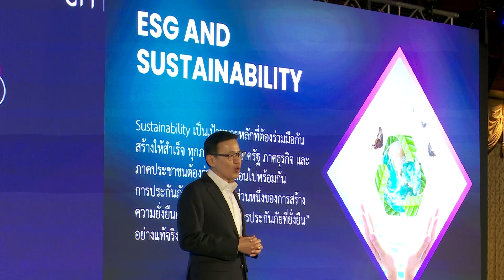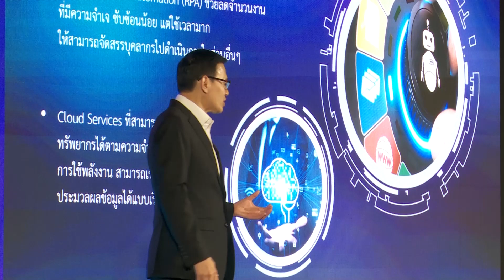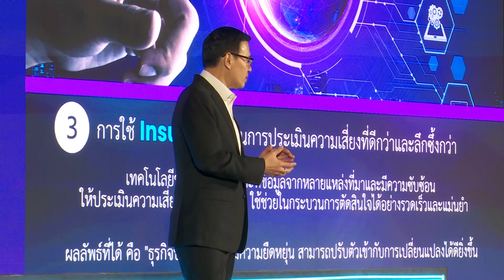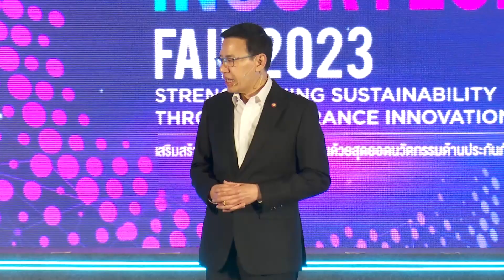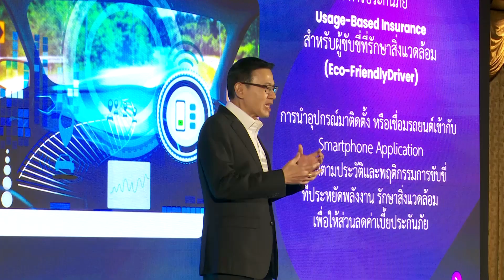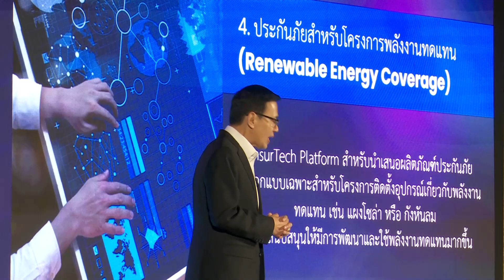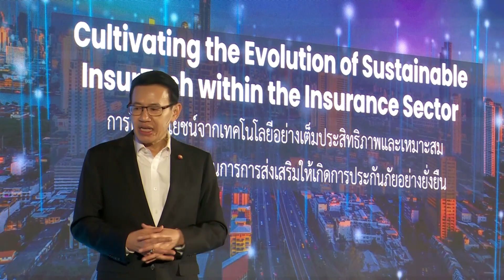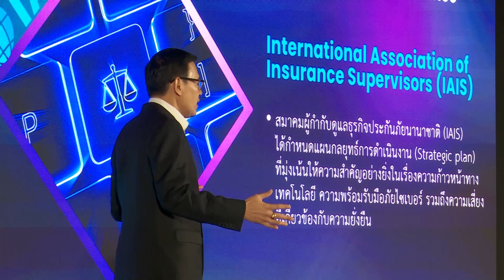การสัมมนาหัวข้อเทคโนโลยีประกันภัยล้ำสมัย เสริมพลังการประกันภัยที่ยั่งยืน โดย ดร. สุทธิพล ทวีชัยการ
การสัมมนาหัวข้อ "เทคโนโลยีประกันภัยล้ำสมัย เสริมพลังการประกันภัยที่ยั่งยืน (Empowering Sustainable Insurance with InsurTech)" ในงาน Thailand InsurTech Fair 2023 โดย  ดร. สุทธิพล ทวีชัยการ
เลขาธิการคณะกรรมการกำกับและส่งเสริมการประกอบธุรกิจประกันภัย ใน วันศุกร์ที่ 8 กันยายน 2566 เวลา 13.00 – 13.45 น.